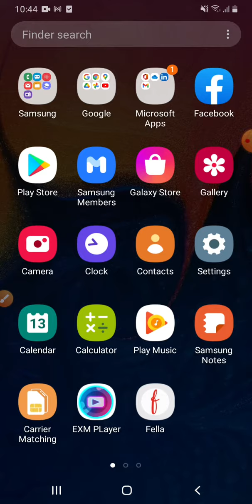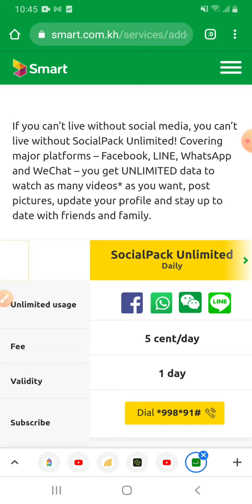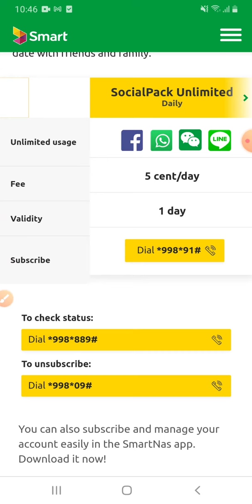វិធីផ្តាច់គំរោងស្មាត Smart Social Pack Unlimeted